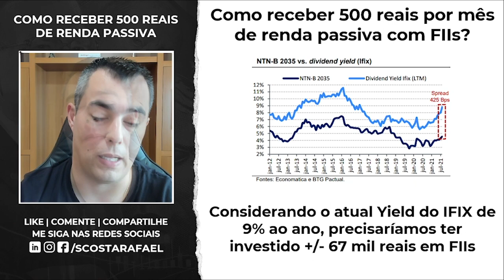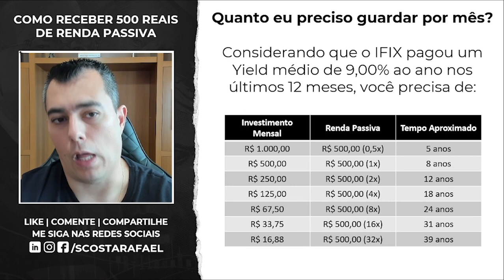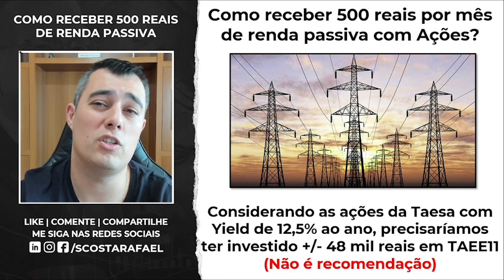Como Receber 500 reais de Dividendos (Renda Passiva)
Confira aqui como Receber 500 reais de Renda Passiva através de Dividendos
👇👇👇 INFORMAÇÕES IMPORTANTES 👇👇👇

00:00 - Como receber R$ 500,00 reais de Renda Passiva
00:40 - Por que poucos conseguem?
00:55 - Você precisa saber a diferença entre renda ativa e passiva
02:33 - Os ricos são ricos, porque entenderam que somente ativos podem gerar renda passiva.
04:01 - Como receber 500 reais por mês de renda passiva com FIIs?
06:02 - Tabela de investimento mensal
08:06 - Como receber 500 reais por mês de renda passiva com ações?
08:12 - Não é recomendação
09:24 - Calendário LEVANTE de Dividendos de Outubro

🏆 LINKS IMPORTANTES

Curso GRATUITO de Finan. Comportamentais

No vídeo de hoje eu vou te ensinar como receber 500 reais de dividendos, para que você possa viver de dividendos, viver de renda, se está for a sua vontade.

Viver de renda com fundos imobiliários é possível e acessível a qualquer um, então neste vídeo eu te mostro váias opções de como ganhar 500 reais em dividendos, como receber 1000 reais de dividendos de ações e até como investir em fundos imobiliários e desta forma gerar uma renda passiva mensal e vitalícia, para que você possa viver de renda com fundos imobiliários e ações de dividendos.